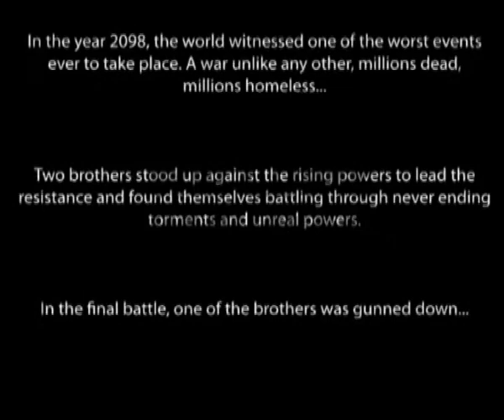My Brother in-War